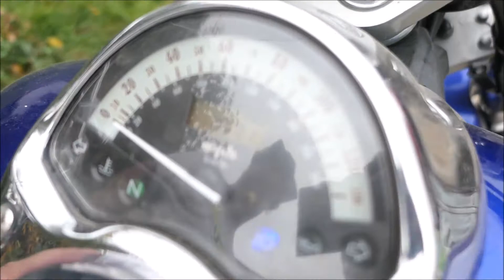2006 Honda VTX1300s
Available in our upcoming Burns Auction & Appraisal LLC auction ending 11/09.